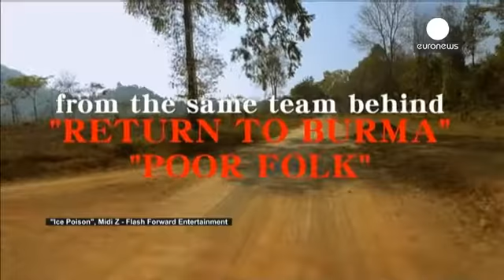جشنواره فیلم ترایبکا میزبان فیلم «سم یخی» - cinema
فیلم «سم یخی» به کارگردانی «می دی زد»، فیلمساز اهل میانمار یکی از۸۷ فیلم مستقل بود که در جشنواره فیلم ترایبکا در نیویورک به نمایش در آمد.

داستان فیلم درباره کشاورز فقیر و جوانی در میانمار است که جذب کار پردرآمد فروش ماده روانگردان متآفتامین (شیشه) می شود که در چین به «سم یخی» معروف است.

فیلمساز در مورد مشکلات ساخت این فیلم می گوید: «به جز محدودیت بودجه و بازیگر با محدودیت دیگری هم مواجه هستم: نمی توانم فیلم را به نمایش عمومی بگذارم زیرا جواز فیلمبرداری نداشتم. مشکل این بود که چگونه فیلم را بد...